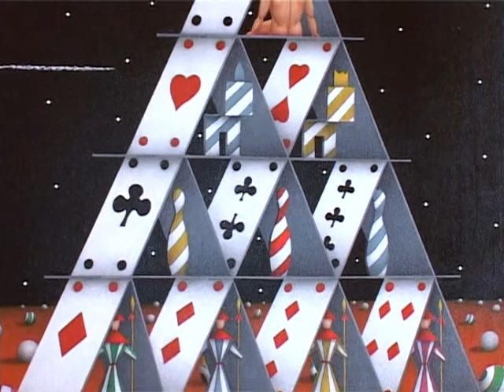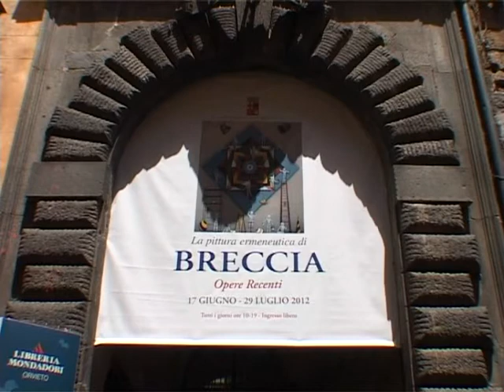16 Pier Augusto Breccia orvieto 2012